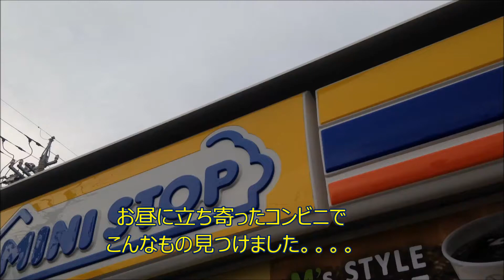驚愕！オカザえもんが！！！！！！ゆるキャラの街 『岡崎』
昼ご飯買いに立ち寄ったコンビニで、発見しました。

こんな姿になっちゃって。。。ｗｗｗｗ